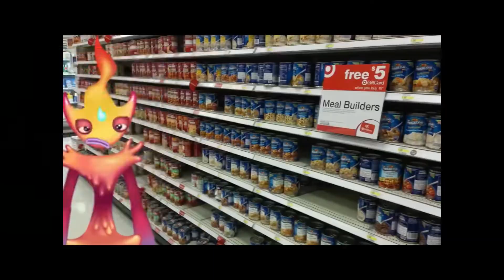C16 was soup